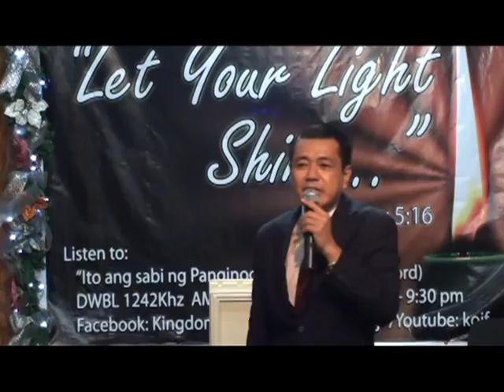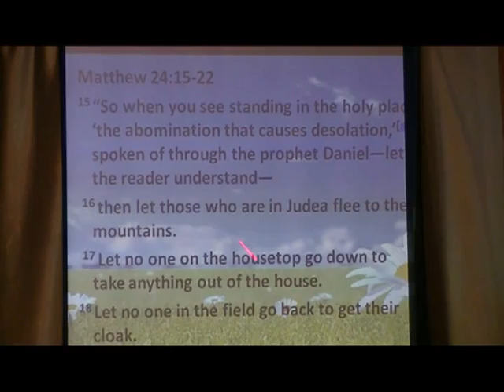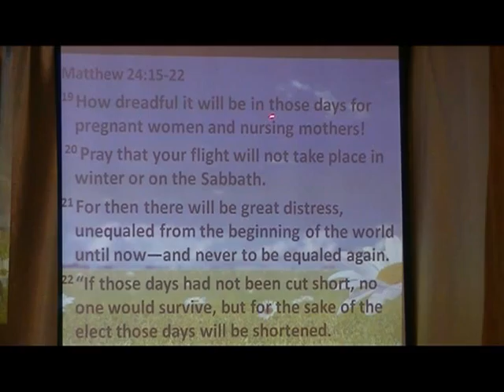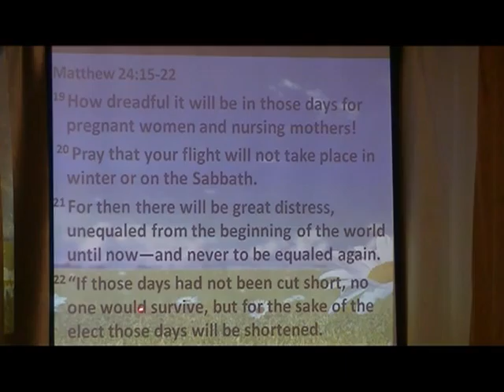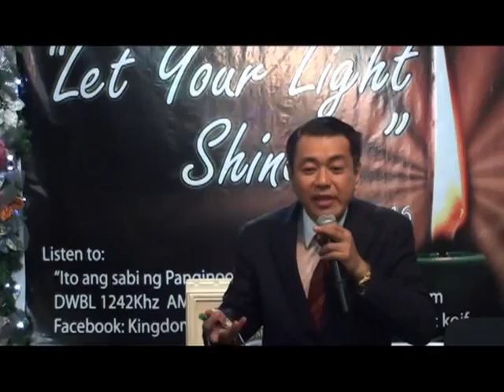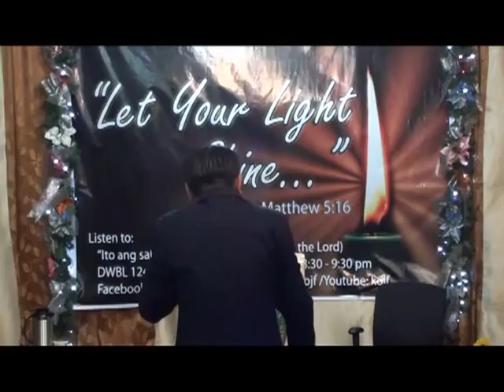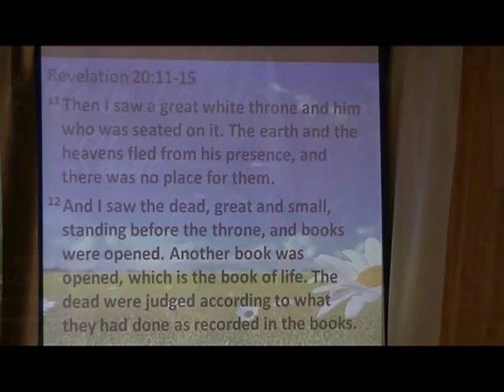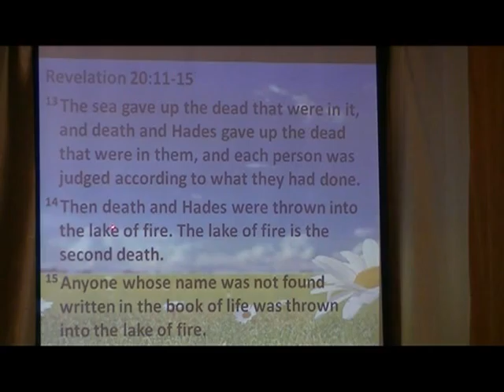A Generous Man Will Prosper Part 2 of 5